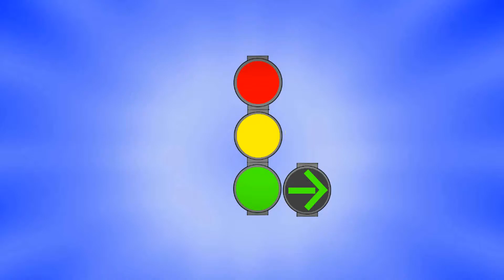Signalbrücke mit Vialis Signalgeber Teil 2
Ort: Maastricht (NL)